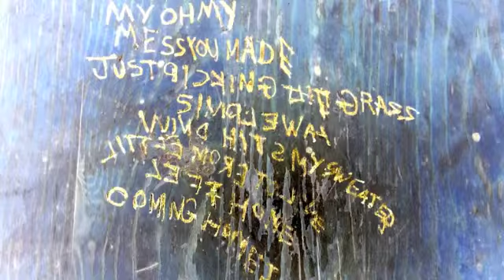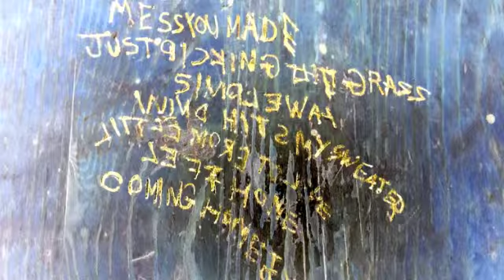Left Home-NewOld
Guitar/Bass/Vocals/Organ - Matt Nieuwold
Drums - Brian Sanchez
Mix and Master- Mountain Sound Studios
Left Home, NewOld, The Grandfather Album Demo
Album Cover Rough - Quinn Henderson